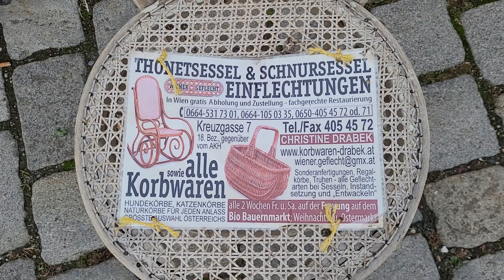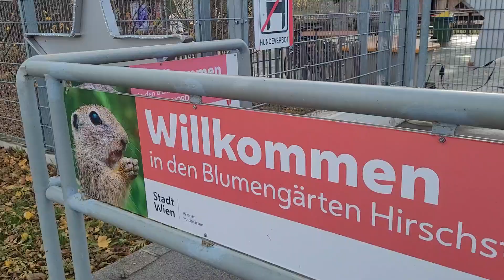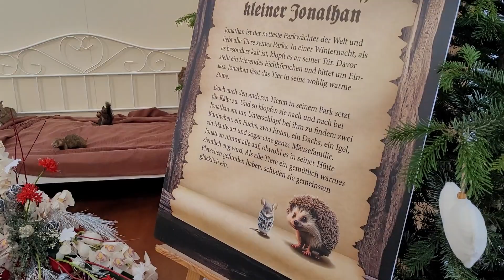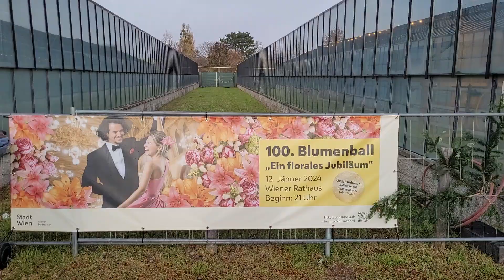Natalia listopad 2023